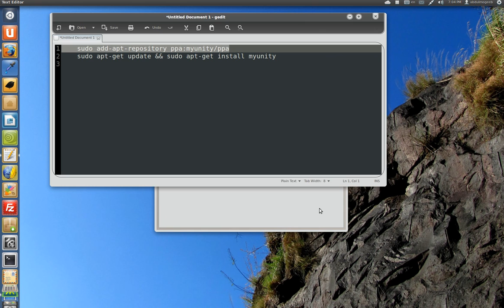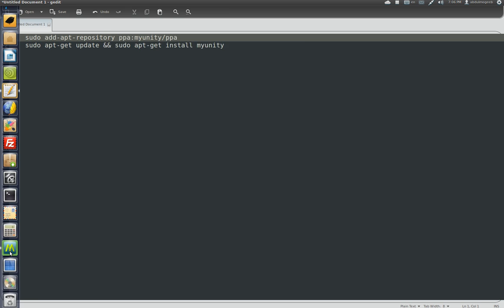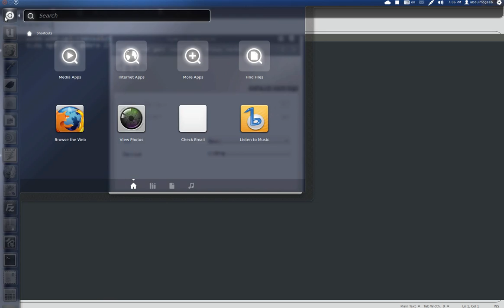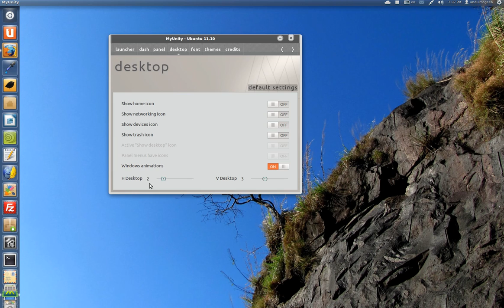MyUnity لتخصيص واجهة يونتي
لتركيب البرنامج
    sudo add-apt-repository ppa:myunity/ppa
    sudo apt-get update && sudo apt-get install myunity